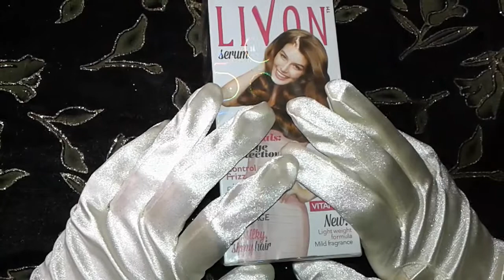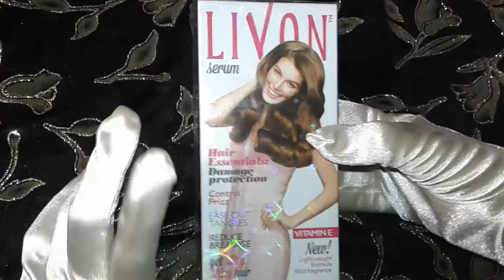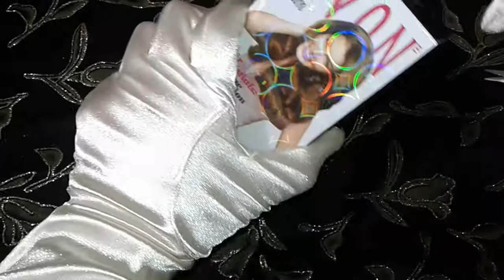Livon serum hair essential damage procetion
Thanks watching my video and subacribe my channal.